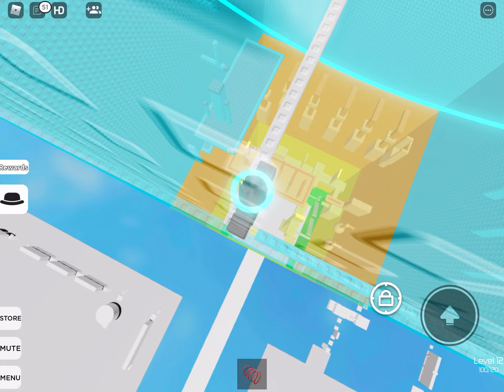Beating a difficulty chart tower